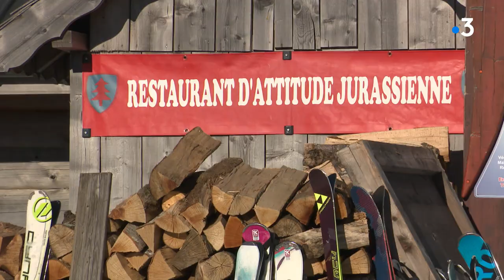Un très beau début de saison à la station de ski des Rousses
Ca y est ! Les vacances de Noël débutent et avec elles la saison de ski. A la station des Rousses, dans le Jura, une belle neige recouvre les pistes. De quoi attirer un maximum de skieurs après une saison 2020 sans remontées mécaniques. Cette année le taux de réservation s'élève à 70%, contre 60% habituellement à la première semaine de Noël. De quoi réjouir les gérants de la station, qui cherchent encore un peu de personnel pour ouvrir les dernières pistes.

Reportage : Paul-Guillaume Ipo, A. Laroche, M. Bensmaïl

Intervenants :
Alexandre Peyrot, gérant du restaurant d'altitude Le Poyet
Pierrick Amizet, directeur d'exploitation de la station de Jura sur Léman